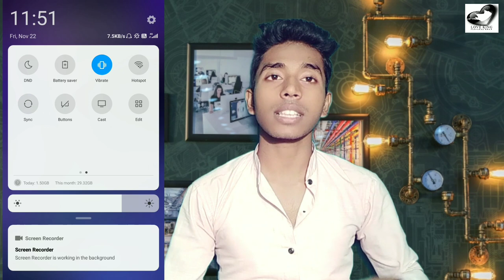sync kya hai || what is synchronization full experience hindi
all status in my channel {{L9VE K8NG}}